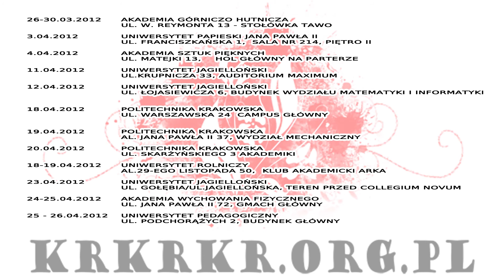KRAKOWSKI KRWIECIEŃ KRWIODAWSTWA 2012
KRakowski KRwiecień KRwiodawstwa to cykliczne wydarzenie, którego głównym założeniem jest promowanie honorowego krwiodawstwa i świadomej transplantologii wśród studentów Uczelni Wyższych oraz Mieszkańców Miasta Krakowa.

Projekt powstał we współpracy Porozumienia Samorządów Studenckich Uczelni Krakowa, Niezależnego Zrzeszenia Studentów i Międzynarodowego Stowarzyszenia Studentów Medycyny IFMSA-Poland z Regionalnym Centrum Krwiodawstwa i Krwiolecznictwa w Krakowie oraz Polskim Czerwonym Krzyżem.

W ramach akcji RCKiK prowadzi zbiórki krwi, ponadto - pobiera próbki do Centralnego Rejestru Niespokrewnionych Dawców Szpiku i Krwi Pępowinowej Poltransplantu, a grupa wykwalifikowanych wolontariuszy PCK przeprowadza pokazy ratownictwa i pierwszej pomocy.

Wydarzeniom towarzyszy 'Festiwal Zdrowia' IFMSA-Poland - akcja edukacyjna, mająca na celu kształtowanie aktywnej postawy studentów wobec tematu krwiodawstwa i krwiolecznictwa, dawstwa szpiku oraz transplantologii, przede wszystkim zaś - zwracanie uwagi na niebagatelne znaczenie zachowań prozdrowotnych oraz profilaktyki wśród młodych ludzi.

HARMONOGRAM ZBIÓRKI KRWI

ZBIÓRKA KRWI

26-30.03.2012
Akademia Górniczo Hutnicza, ul. W. Reymonta 13 - stołówka TAWO

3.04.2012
Uniwersytet Papieski Jana Pawła II, ul. Franciszkańska 1 Sala nr 214, p. II

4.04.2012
Akademia Sztuk Pięknych, ul. Matejki 13, hol główny na parterze

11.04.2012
Uniwersytet Jagielloński, ul.Krupnicza 33, Auditorium Maximum

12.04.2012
Uniwersytet Jagielloński, ul. Łojasiewicza 6, Budynek Wydziału MiI

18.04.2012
Politechnika Krakowska, ul. Warszawska 24  Campus główny

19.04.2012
Politechnika Krakowska, Al. Jana Pawła II 37, Wydział Mechaniczny

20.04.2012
Politechnika Krakowska, ul. Skarżyńskiego 3 Akademiki

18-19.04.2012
Uniwersytet Rolniczy, Al.29-ego Listopada 50, Klub Akademicki ARKA

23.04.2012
Uniwersytet Jagielloński, ul. Gołębia/ul.Jagiellońska, teren przed Collegium Novum

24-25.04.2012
Akademia Wychowania Fizycznego, ul. Jana Pawła II 72, Gmach główny

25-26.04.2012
Uniwersytet Pedagogiczny, ul. Podchorążych 2, Budynek Główny

Realizacja:
URSS TV